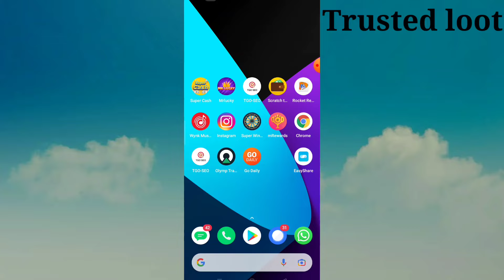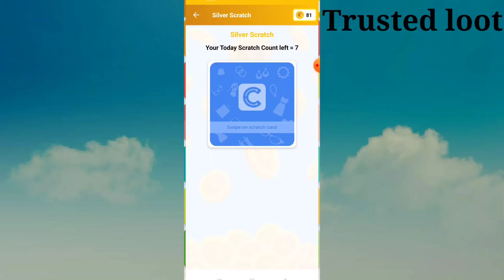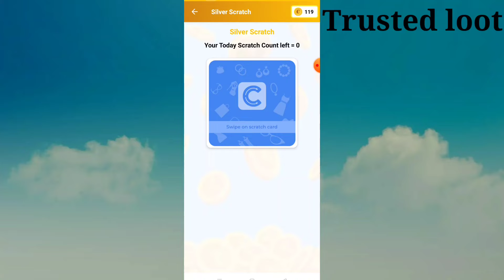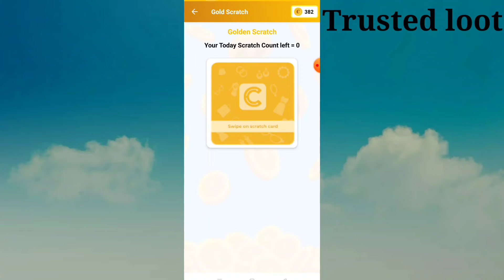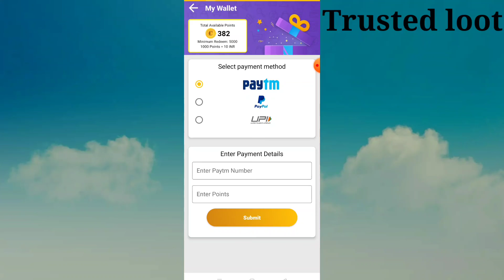New Power Bank Earning Application 2022 || Free Earning App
Video देखकर पैसे कैसे कमाए || Video देखो और पैसे कमाओ || App Install करो और पैसे कमाओ || App Install करके पैसे कैसे कमाए | App Download करके पैसे कैसे कमाए | New Power Bank Earning Application 2022 | Free Earning App | Best Self Earning App @Trusted loot @Manoj Dey @Tricky Secret || Online पैसे कैसे कमाए || Online पैसे कमाओ

App link 👇👇👇👇👇👇👇👇🔽🔽📲⬇️⬇️

Hello dosto
Is vidio me maine aap logo ko Scartch to earn Earning application ke bare mein bataya hai jisse aap asani se ghar baithe Bina kuchh kiye aasani se paise kama sakte hai isme aap log easyly app install karke or task complete karke or invite karke or card scratch karke paise kama sakte hai.

Real cash
Paytm cash